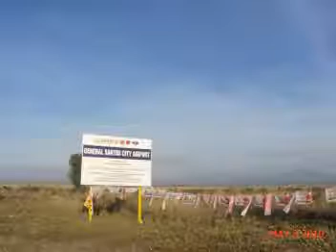Gensan Airport - 3rd May 2010.mpg